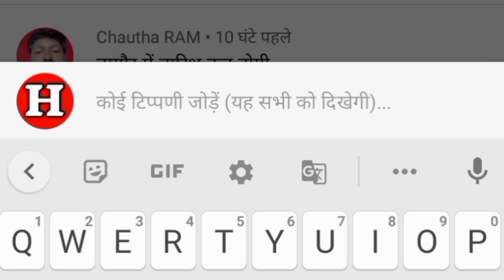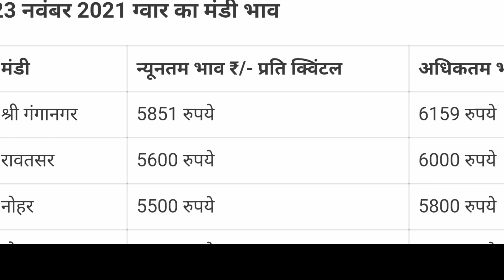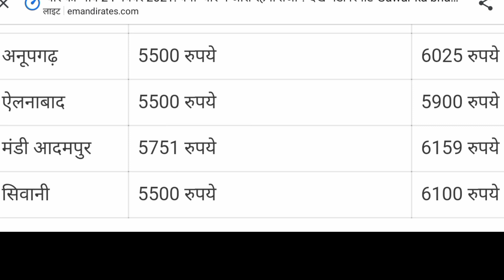आज का ग्वार का ताजा भाव , अमेरिका मांगे बढ़ी, ग्वार फिर उछाल आया | Gwar Ka Taaja Bhav Aaj Ka, Bhav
Aaj Ka Bhav November Mandi Bhav Aaj Ka

Nagaur Mandi ka bhavishya

Bikaner rajasthan ka bhav

Jodhpur mandi rate

Gwar Ka Rajasthan Mandi bhav Bikaner Jodhpur nokha Barmer Nagaur medta Mandi bhav